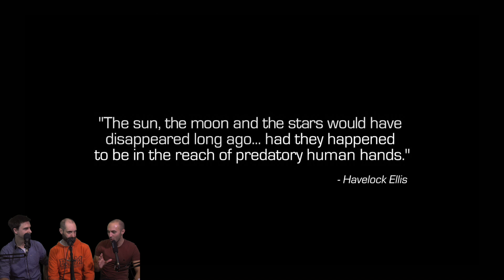SCIENTISTS REACT to Call Of Duty Infinite Warfare! - Space Explorers Episode Episode 1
Call of Duty Infinite Warfare takes the Call Of Duty series into the solar system, and the player to outer space, planets and moons. But how accurate is the science and how will real life scientists react to playing the game?